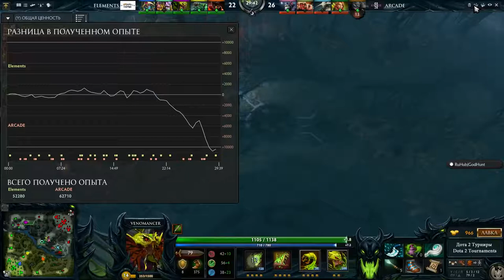ARCADE vs Elements D2CL S7 Christmas Magic, Single Draft, 03 12 2015